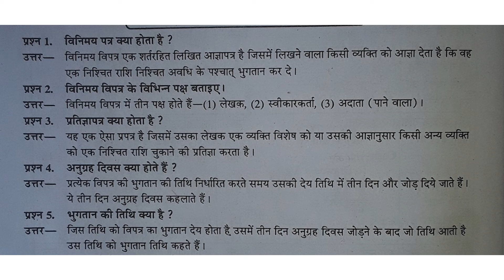विनिमय पत्र क्या होता है , विमय विपत्र के विभिन्न पक्ष बताइए , परिज्ञापत्र क्या होता है ?